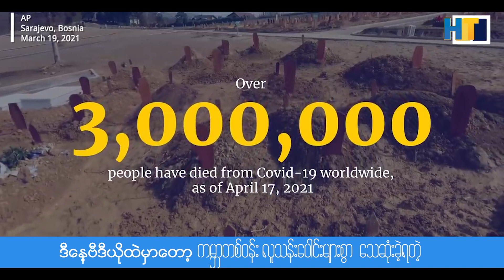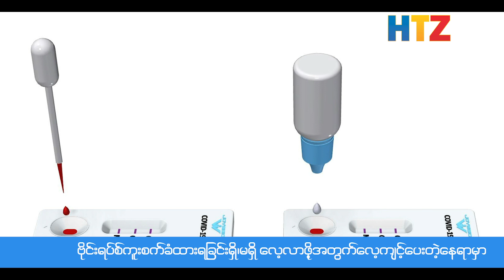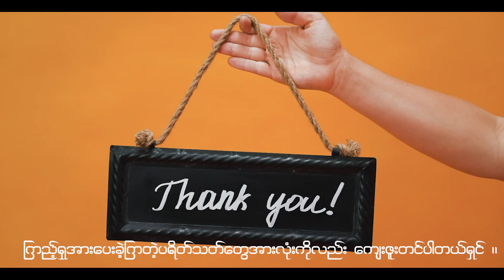COVID-19 ရောဂါကို အနံ့ခံနိုင်တဲ့ ခွေးများ , သတ္တဝါ , တိရစ္ဆာန်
အခုအခါမှာလည်း သိပ္ပံပညာရှင်တွေဟာ  ခွေးလေးတွေရဲ့ အနံ့ခံအာရုံထူးကဲ ကောင်းမွန်မှုကို အသုံးချပြီး COVID-19 ကူးစက်ခံရတဲ့ လူနာတွေကို ရှာဖွေဖော်ထုတ်နိုင်ဖို့
 ကြိုးပမ်းနေကြပါတယ်။ လူ ၃၃၅ ဦးထံမှ အာခေါင်တို့ဖတ်၊ လည်ချောင်းတို့ဖတ်နမူနာတွေ ရယူပြီး ပြုလုပ်ထားတဲ့သုတေသနအရ လေ့ကျင့်ထားတဲ့ ခွေးတွေဟာ
 PCR စစ်ဆေးမှုကနေ အတည်ပြုထားတဲ့ ကိုရိုနာဗိုင်းရပ်စ် ကူးစက်မှုဖြစ်စဉ်တွေရဲ့ ၉၇ ရာခိုင်နှုန်းကို အနံ့ခံပြီး ရှာဖွေဖော်ထုတ်နိုင်ခဲ့ပါတယ်။ ဒါ့ပြင် ခွေးတွေဟာ
 ရောဂါလက္ခဏာမပြတဲ့ လူ ၁၉၂ ယောက်ထဲမှာ ဗိုင်းရပ်စ်ကူးစက်ခံထားရသူ ၃၁ ဦးလုံးကို တွေ့ရှိဖော်ထုတ်နိုင်ခဲ့ပါတယ်။

ဒီတွေ့ရှိချက်တွေအရ ခွေးတွေဟာ လေဆိပ်တွေ ဒါမှမဟုတ် ဖျော်ဖြေပွဲတွေလိုမျိုး လူစည်ကားတဲ့နေရာတွေမှာ ဘယ်သူကတော့ ဗိုုင်းရပ်စ်ကူးစက်ခံထားရတယ်ဆိုတာ
ရှာဖွေဖော်ထုတ်နိုင်ဖို့အတွက် ထိရောက်မှုရှိတယ်ဆိုတာ သက်သေပြနေပါတယ်ဆိုပြီး ပြင်သစ်နိုင်ငံရှိ အမျိုးသားတိမွေးကုဆေးပညာကျောင်းက ဆရာဝန် ဒိုမီနစ် ဂရန်ဂျင်းက
ပြောကြားခဲ့ပါတယ်။ ကိန်းခွေးတွေရဲ့ အနံ့ခံအာရုံဟာ antigen စစ်ဆေးမှုထက် COVID-19 ကူးစက်ခံရသူတွေကို ပိုပြီး ဖော်ထုတ်နိုင်ခဲ့တာတွေလည်း ရှိပါတယ်။

ABOUT US:
We create fact video about animals. You can watch a lot of knowledge videos about animals. We guarantee that you will be surprised and leave our channel with a smile on your face!